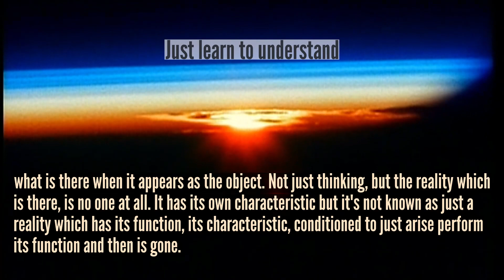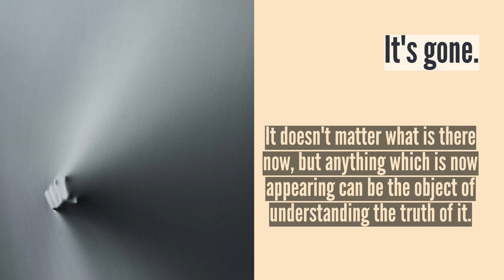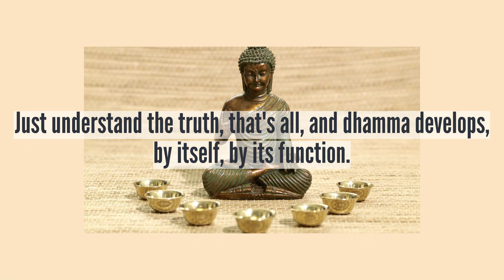Subtle Reality (text)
Some Buddhist phrases to help understand the nature of reality. This has been transcribed from the video Subtle reality available at this link:
Video transcibed and created by Alan Weller on 3rd October 2023.